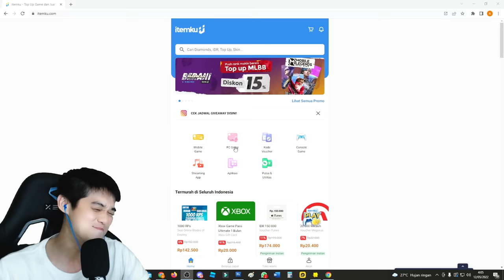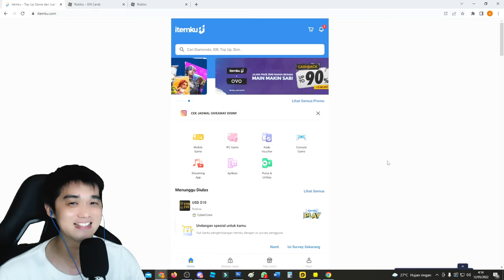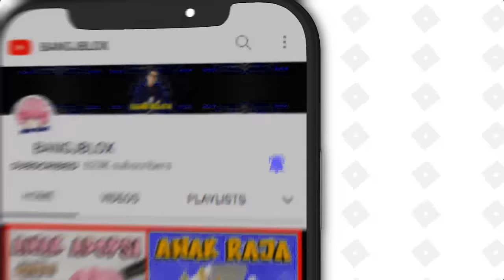DIKEJAR SCP !! ATUN & MOMON BANGUN RUMAH SEPERTI HOTEL DI IKEA !! Feat @sapipurba Roblox RolePlay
BrookHaven rp
RolePlay Brookhaven
Horror Brookhaven
Brookhaven Indonesia
IKEA 3008